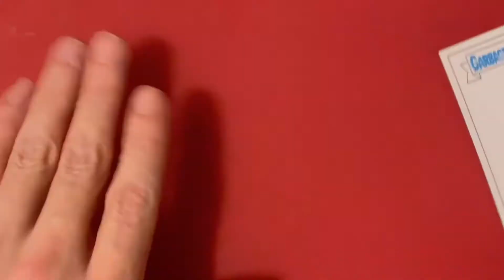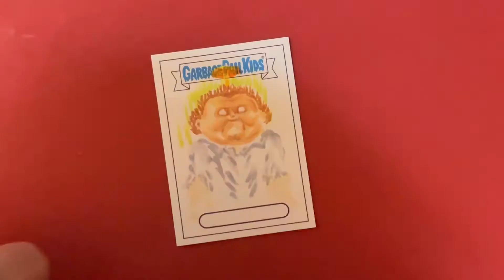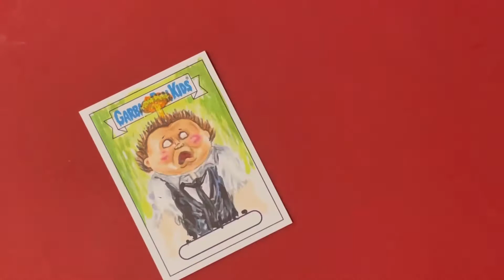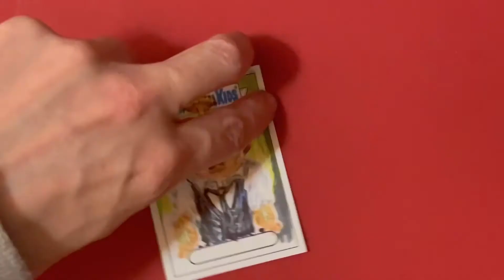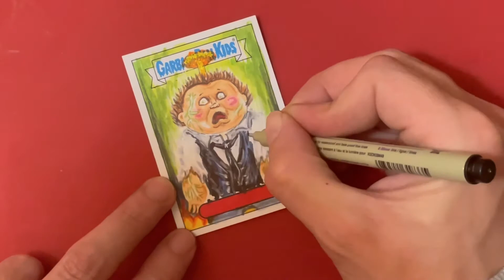Garbage pail kids - Bookworm’s Sketch Card - R,O,T,H Scanned Stan by - Bobby B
Bookworm’s sketch yet to be found in the Wild - Garbage Pail Kids by Bobby B

Update - Sketch was pulled from a hobby box 🙌

Randomly inserted into Bookworm’s Garbage Pail Kids packs
Good luck